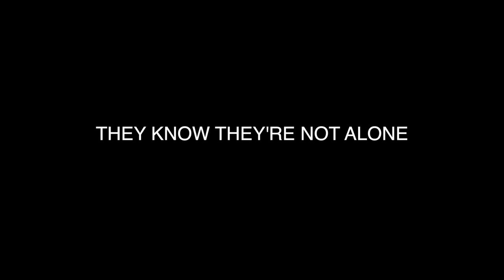Reyna's Horror Trailer